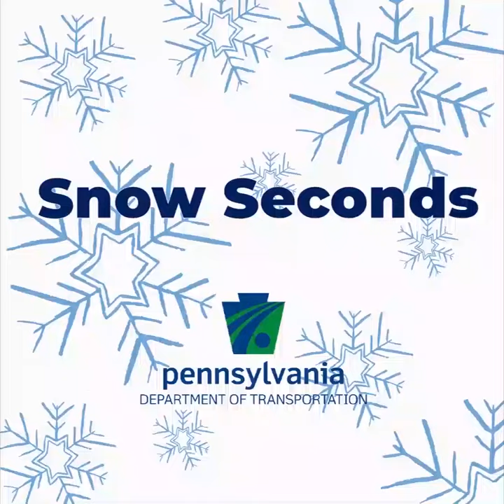Snow Seconds: Black Ice